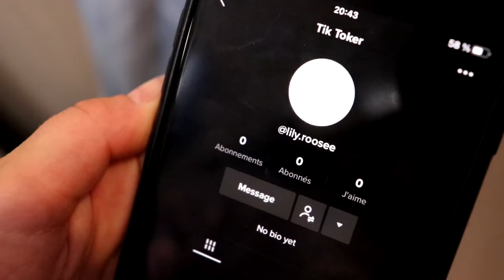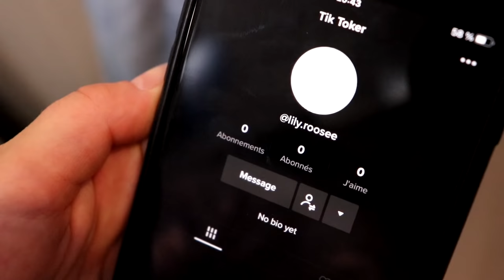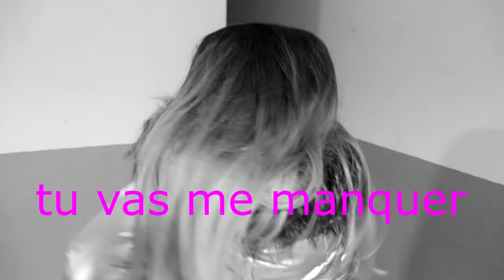MA COUSINE ME REMPLACE ET PREND MA CHAMBRE ! CINDY PESTE !